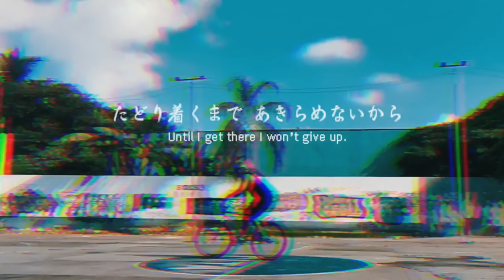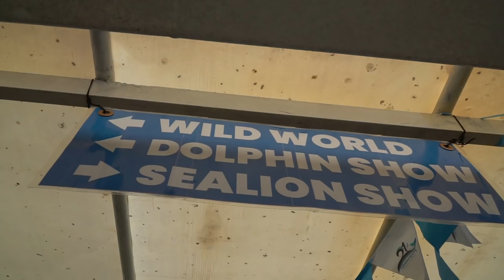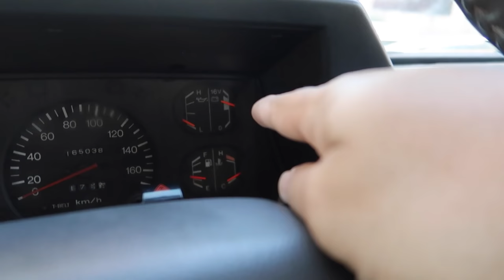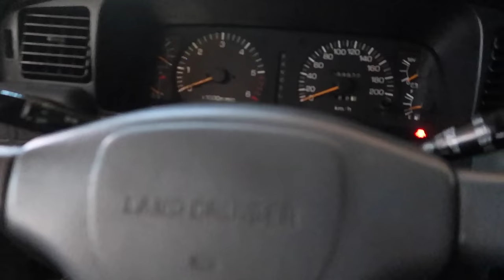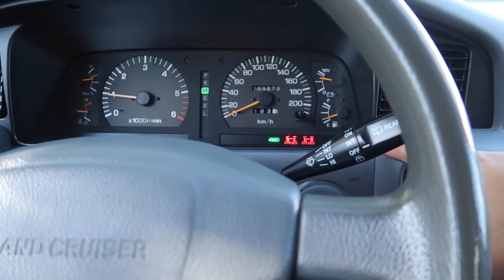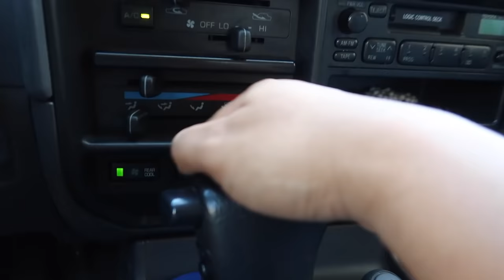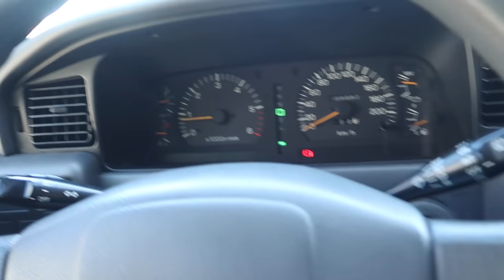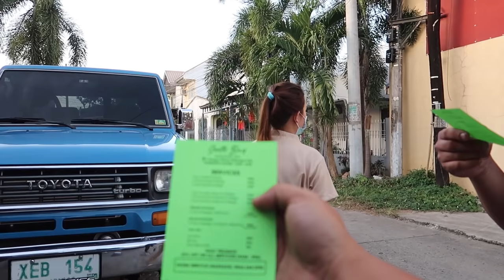Daily Vlog ( Nalaglag Pyesa sa SLEX, Sayang! )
Enjoy todays video. really miss doing some daily vlogs.
For now il be uploading weekly every wednesday! Focus lang muna sa Business for 2022 para my pang happy happy. thanks for supporting the channel guys! much love from your boy DawgVlogs!